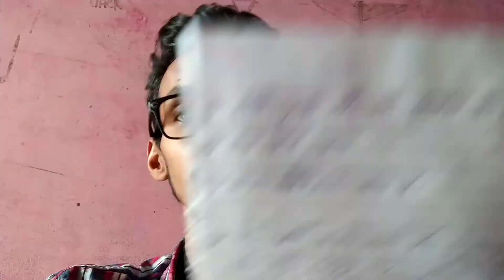GR-punia | parents Teachers meeting-1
that my first ptm video if you have any idea so please comment and support me
please support me
Episode-2
p.t.m.